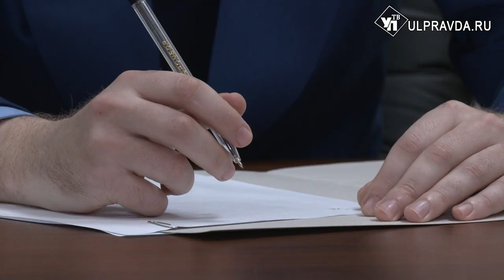3300 нарушений в ЖКХ. Почему в Ульяновске рвутся трубы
По данным министерства ЖКХ, износ сетей водоснабжения в Ульяновской области составляет 70%. На приведение в порядок сетей канализации и холодного водоснабжения губернатор Ульяновской области  привлёк дополнительные федеральные средства. О том, как будет проходить модернизация коммунальной инфраструктуры, узнала наша съёмочная группа.